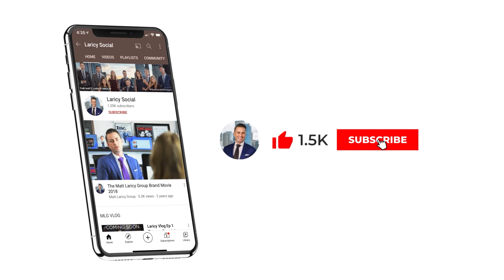Are Covid-19 Variants Impacting Real Estate Markets?! | Laricy LIVE E84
Almost 2 years later Covid-19 is still kicking. It's been a while since our full Covid-19 Update Series, so we're diving back into some viewer questions addressing how Covid-19 is impacting real estate markets now, and whether variants will be a huge factor in the rest of 2021, and into 2022.